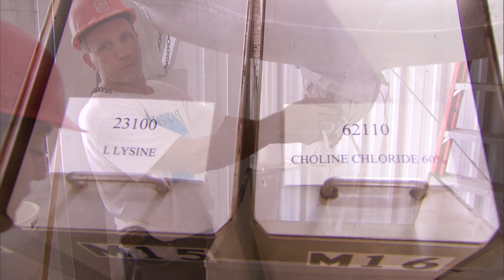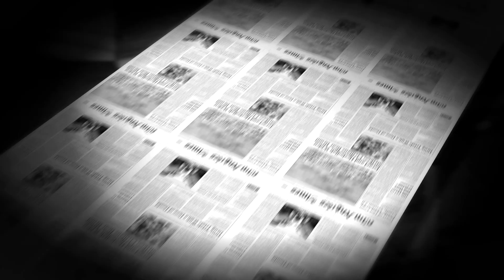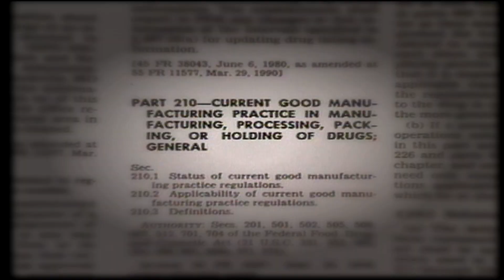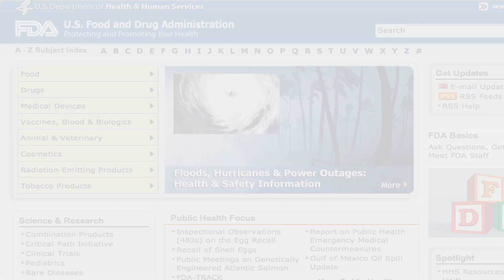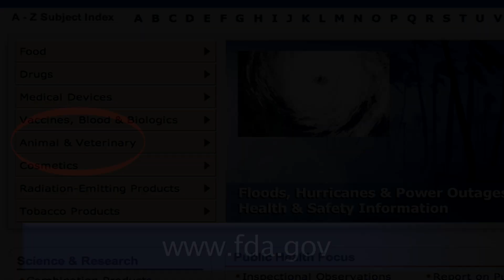Safe Animal Feed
The Food and Drug Administration's Center for Veterinary Medicine has created a video that discusses safe animal feed and highlights the role feed manufacturers and animal feeders have played in helping to ensure the safety of the feed and food supply in the United States. [vpanimalveterinary]